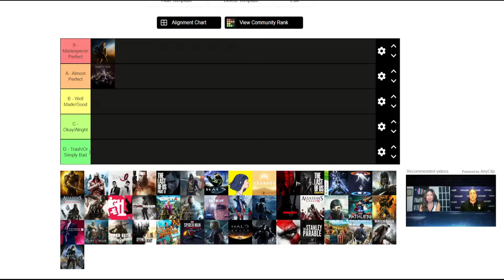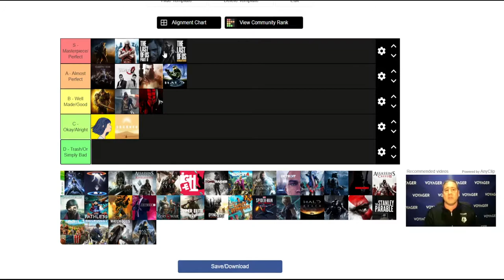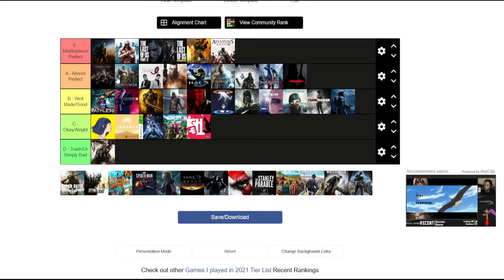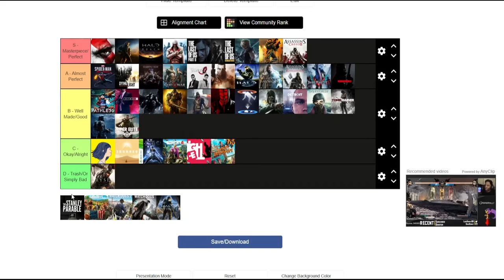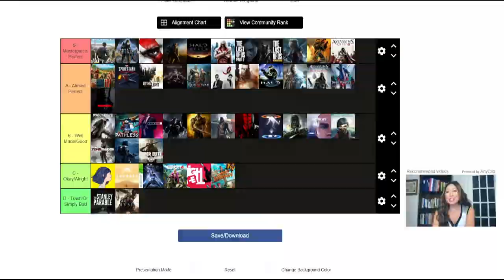Ranking Every Game I Played in 2021 (Worst to Best)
Hey everyone! Happy New Year! Here's to a fantastic and fulfilling 2022. Hope you all enjoy this video, and I'll see you all next year!